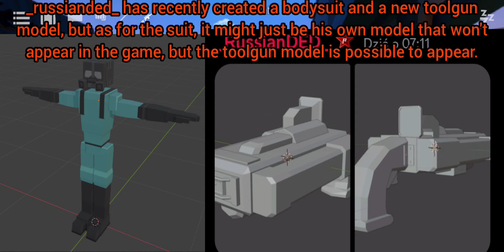Gorebox animosity v15.12.5 new boss new photo! new masks and hats! new toolgun model!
Not much news